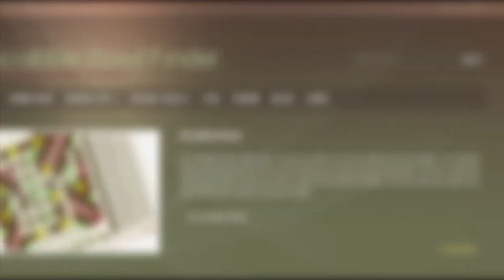Scrabble Words ending in J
Scrabble word list. Words ending in J : HAJ, RAJ, TAJ, BENJ, HADJ, HAJJ, AFLAJ, BASIJ, FALAJ, BASEEJ, ...